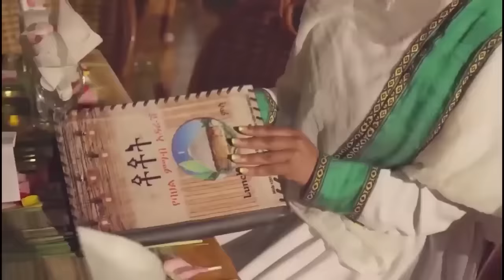Alemneh Wasse ዩክሬን ⵌአቲካም ሊጫንላት ነው ! ሩሲያ የምራብ የበላይነት ⵌተረት እርቃኑን ቀርቷል አለች ፡፡